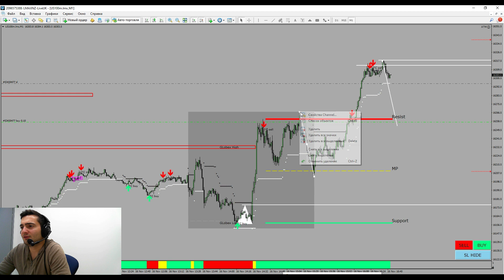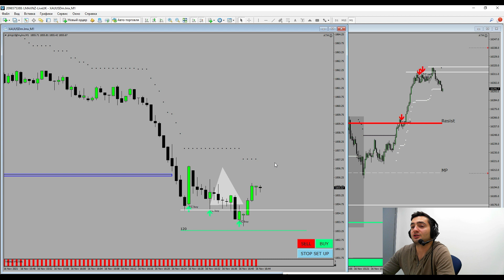УРОВНИ ПОДДЕРЖКИ И СОПРОТИВЛЕНИЯ ЗОЛОТОЕ ПРАВИЛО